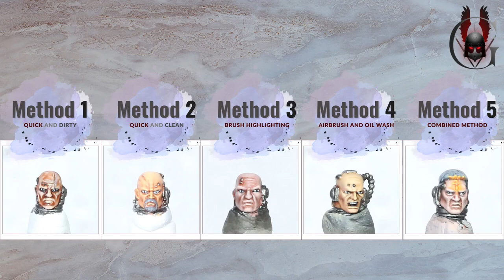5 METHODS TO PAINT FACES FOR BEGINNERS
5 different methods to paint the face - beginners friendly tutorial!

The accessories I used in the video:

- black
- white
- red lether
- dark red
- salmon rose
- flat flesh
- dark grey
- orange fluo
- deep yellow

- Guilliman Flesh contrast paint

- airbrush thinner from Vallejo
- white spirit from Dragon
- oil paints from random arts shop
- brushes - red sable kolinsky vallejo @vallejocolors
- airbrush Ultra from Harder&Steenback @SklepModelarskiAgtomKrakow

I will be deeply grateful for your support, likes and subscriptions!